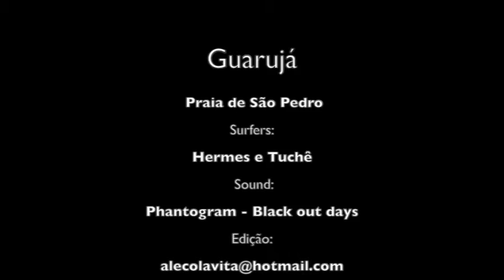Ale colavita surf films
Sol e surf na praia de São Pedro/Guarujá, Hermes e tuchê se divertindo no mar